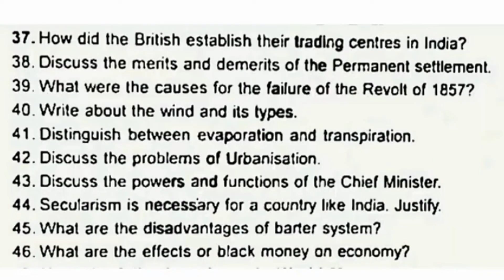8th social science quarterly exam question paper in english medium||original question paper 2022